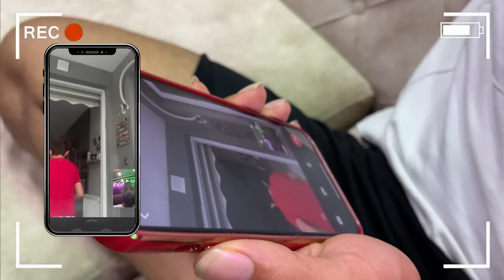Bayram Sürprizi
Herkese merhaba arkadaşlar ben Mami Emen.  Bu videomuzda sürpriz isimler ile karşınızda olacağız sizlerde görünce çok şaşıracaksın ve o muhteşem sözleri söyleyeceksiniz.  İyi seyirler.